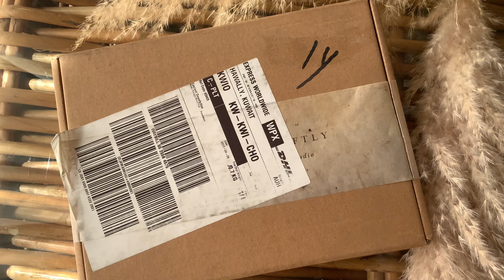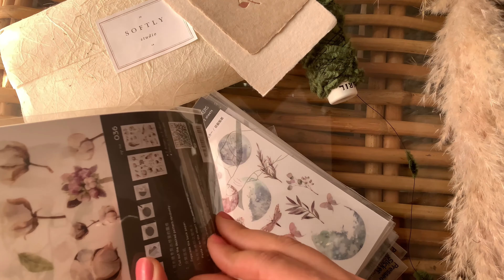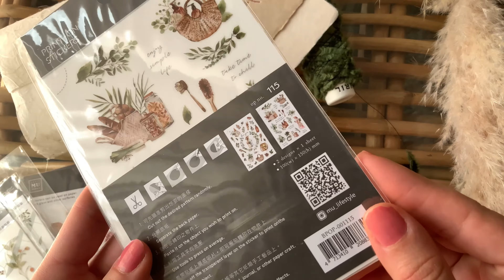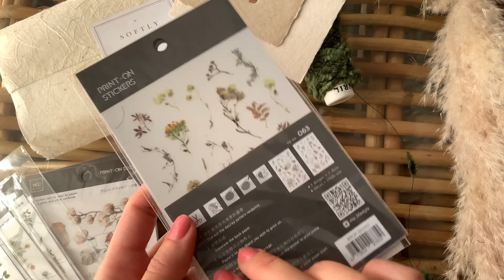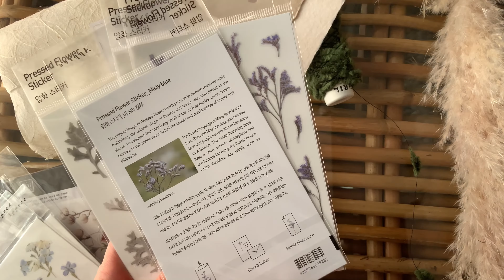Unboxing stationeries.... Softly studio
Finally I received my order from softly studio 🤩,I’ve been waiting for a month..
I’m super excited because I love her creation ...
Hope you enjoy the video and have a lovely day 😍